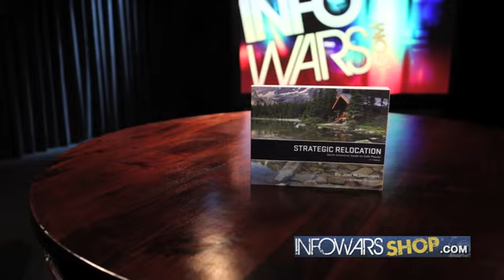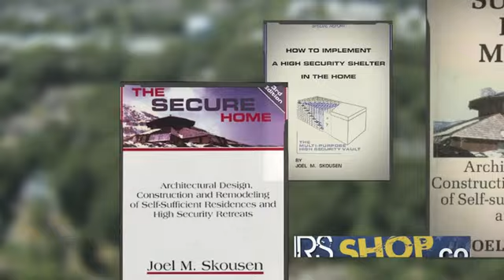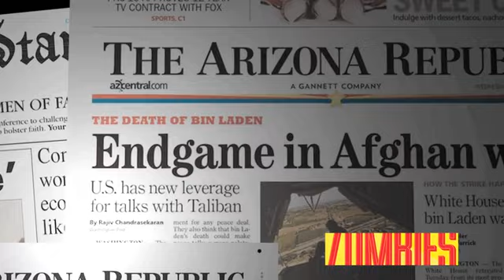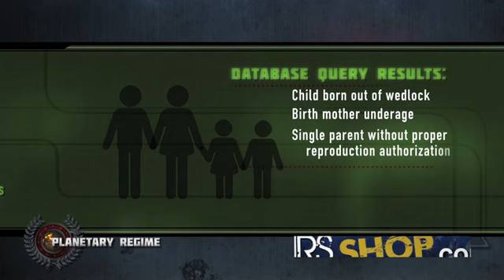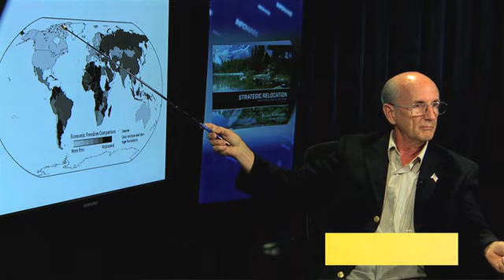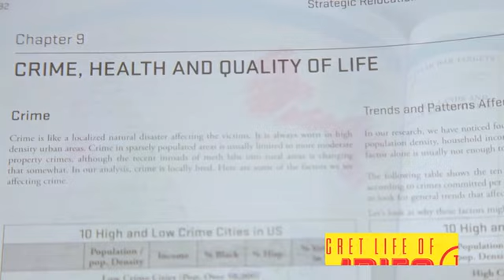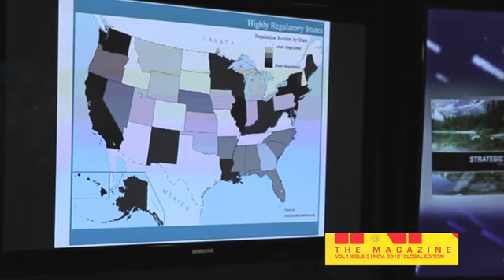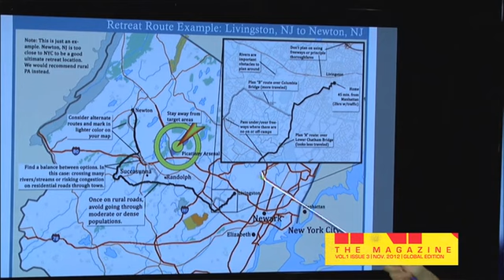Strategic Relocation (HQ Full Length)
The world is becoming increasingly unstable. Debt levels are unsustainable, world financial markets are calling for constant bailouts, and the US is continuing to antagonize the Middle East with military intervention.  Any number of these crises can lead to a break down in the social order of the high density urban areas of the United States.  Could you survive without public utilities or supermarkets through a winter?  Are there enough people around you that are prepared to band together and help one another during social unrest? More and more people are reevaluating their living arrangements to be prepared for prolonged disasters.  But what if you have to stay in a big city for work?  Have you developed some contingency plans?  Are you located in a part of the city that will allow escape through the rural byways?  Have you made a transportation plan? And, what can be done to secure your home now in case you can't get out in a crisis? Strategic Relocation has the answers.

Alex Jones, founder of alternative news networks Infowars and Prison Planet, presents a full-length documentary/presentation with Joel Skousen, author of Strategic Relocation, North American Guide to Safe Places and The Secure Home, to discuss the long-term threats facing Americans and how to relocate for safety and security.  Joel and Alex examine the information within Strategic Relocation including the effects of natural disasters, nuclear war, long-term power failures, large-scale social unrest and police state tyranny.  They consider the pros and cons of countries around the world but give particular emphasis to the state and provinces in the US and Canada.  Joel also describes cost-effective ways of securing a residence to protect yourself and your preparations.  Whether you are looking to expatriate off-shore or build a dream house away from the serious threats facing us, you'll find answers in this fact-filled interview and companion to the wide-selling book, Strategic Relocation.